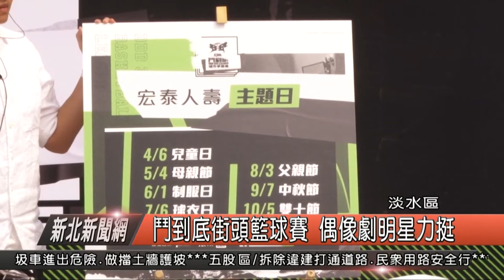鬥到底街頭籃球賽 經典偶像劇明星力挺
街頭籃球賽「SYM鬥到底城市爭霸賽」將要邁入第二屆，昨天在淡水區美麗新廣場旁，亞洲最華麗「國際藝術籃球場」，主辦單位舉辦了一場開幕記者會，另外更邀請到了，傳奇偶像劇《MVP情人》主角顏行書、孫協志，睽違17年再度合體、同台PK飆分，展現鬥到底的熱血態度。

藝人 孫協志 藝人 顏行書

孫協志說，當時偶像劇《MVP情人》中，最經典的一句話，就是不要輕言放棄，而這一句也非常適合用來為籃球選手們加油，顏行書說三對三強度高，沒有教練球員也必需要判斷狀況，是一個具挑戰的比賽，另外主辦單位說，這次將於兩岸超過50個城市舉辦，延續獨家街頭籃球報隊積分制，四分線、女性得分加倍制、各城市冠軍晉級台灣區決賽，台灣區冠軍將前進對岸參與總決賽，爭奪約新台幣250萬元的高額冠軍獎金。

寶悍運動平台總監 王德堯

這次在，川久保玲御用藝術家Filip Pagowski於淡海新市鎮海所設計的「國際藝術籃球場」，今年與宏泰人壽合作，成為鬥到底，首度長期合作的比賽場地，從4到10月每月的第一個周六下午，都將依特殊節慶舉辦主題體驗賽，包含兒童日、母親節、等多樣化的活動，而這次有兩位重量級的偶像劇明星的加持，也為比賽開幕增加不少的亮點。